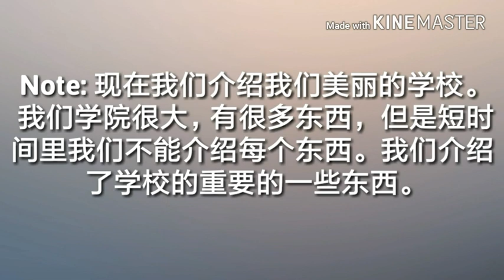Nanjing Polytechnic Institute [NJPI], 南京科技职业学院，Nanjing, Jiangsu, China.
Hello!
Welcome to Nanjing Polytechnic Institute.
This video we try to Represent our Institute Nanjing Polytechnic Institute.